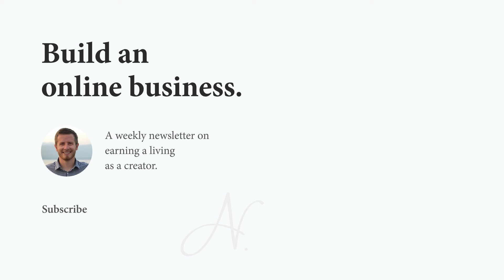How the Best Creators Monetize Their Content - Anne-Laure Le Cunff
If you operate a paid membership community, you know it's difficult to determine which content should be free versus what should be paid. Sometimes, it's extremely difficult to decide what should exist exclusively in the community versus what should be free.

The best creators understand that paid members want content that is specific to them. They want content that answers their specific questions rather than content that is written for the masses.

If you are struggling to determine what content should be paid versus free, remind yourself that your content should be specific to the needs of certain people in your community. That's how you can create the most value for your community.

Featuring Anne-Laure Le Cunff on The Nathan Barry Show - Episode 018